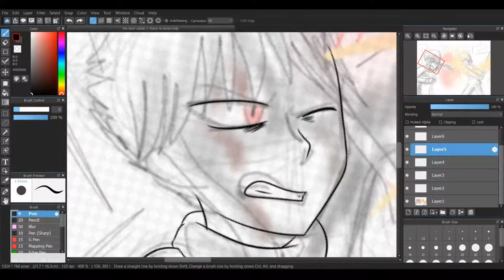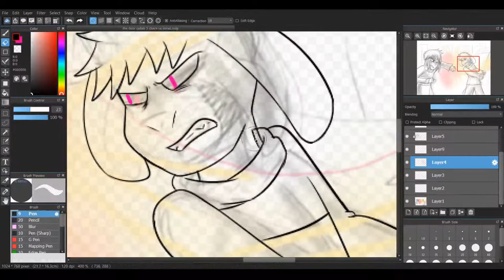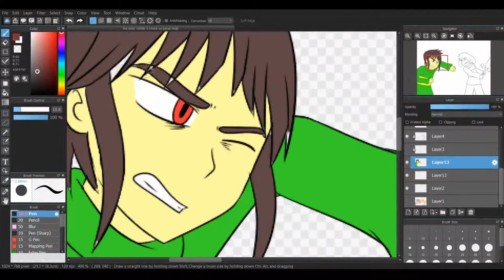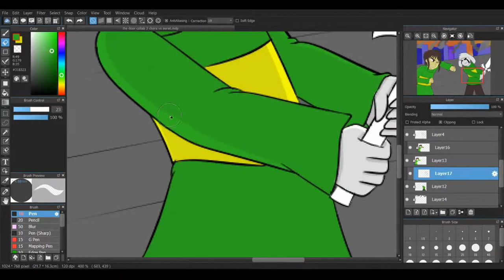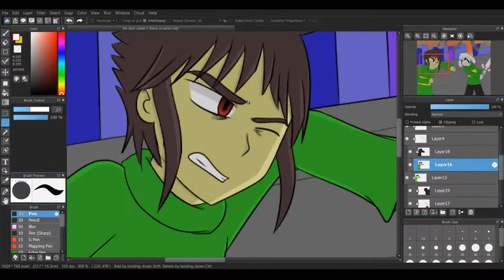Speedpaint Open Collab #2 with The Door03! Chara vs. Asriel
Oof. This was a challenging speedpaint. (probably cuz I'm just getting the hang of effects) I'm a bit late on this one, sorry. :x

Although I still have ways to go, I really liked how this turned out! I really hope you like it! Please feel free to request any characters to draw next!